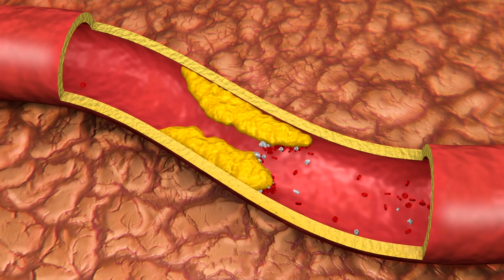EVMS Vascular Surgery Integrated Residency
Get balanced training in open and endovascular approaches to procedures through our Vascular Surgery Integrated Residency.